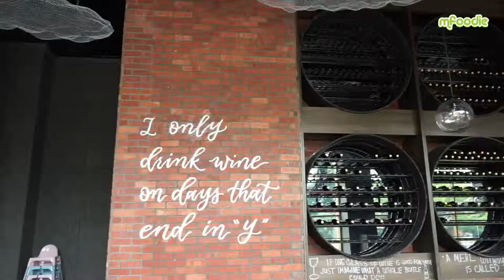Opening of The Barn, Sunway Pyramid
The BAR°N is a casual chic destination for delectable food and a fine selection of wine. It is one of a great place to wine, dine and relax with family and friends.